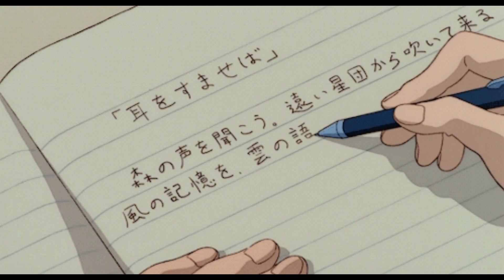SasuSaku ( Bring Me Back To Life ) - Part 12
Hey guys so how was the 12th episode?
I hope you all enjoyed it.
Do I have any new followers on here?

Also I made a Wattpad so you can read my fanfics. I already have some chapters on there. The story goes into more detail of Bring me back to life. I will have more coming soon. Please go check it out
Want to help support us and get special goodies from us.
Want to send us Fan Mail, Please email this email for our mailing address.